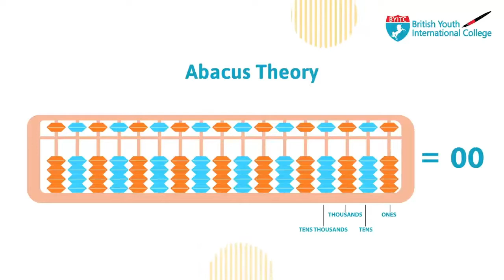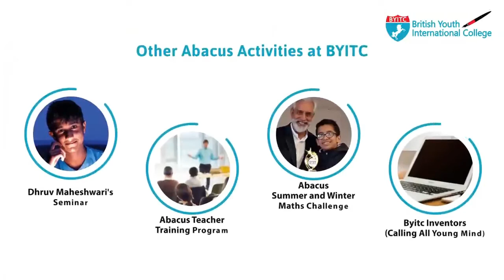Introduce your child to Abacus with Britain's No. 1 Abacus provider, BYITC | Abacus Maths Near Me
Allow your child to take the first steps into the world of Abacus with our interactive Online WebApp with an instructor led approach

Our Offerings:
Finger Theory
Abacus Tool
Abacus Theory
Mastering Arithmetic
Mental Theory

Tracks of the course: Junior Track - 11 Levels Senior Track - 8 Levels

We cover Addition, Subtraction, Multiplication, Division and Decimal calculations along with Fractions, Percentage, Square roots, to name a few.